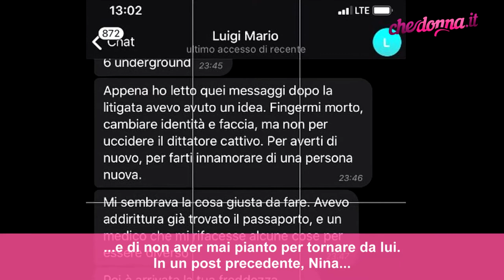Nina Moric risponde a Favoloso su Instagram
Nella notte la Moric ha postato una conversazione con Favoloso per poi dire a tutti di non essere lei quella pazza e di non aver mai pianto per tornare da lui. In un post precedente, Nina ha mostrato anche una conversazione tra loro, aggiungendo che Favoloso voleva ucciderla